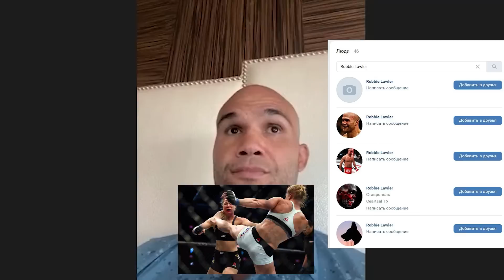Лоулер - про Рори и Амагова / Как Холм била хайкик Роузи / Абубакар о брате – ЛУЧШЕЕ ИЗ ИНТЕРВЬЮ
Бывшие чемпионы UFC Холли Холм и Робби Лоулер говорят о потенциальном чемпионе UFC, Адлане Амагове; а Абубакар Нурмагомедов рассказывает, почему его брат, Абдурахман, завершил карьеру с рекордом 8-1. Публикуем интересные фрагменты из интервью с бойцами.

00:31 – почему эти интервью не вышли сразу
01:20 – Абдурахман Нурмагомедов vs Магомед Исмаилов
01:50 - Холли Холм вспоминает бой с Рондой Роузи
02:56 – «почувствовали, что жизнь изменилась после того боя»
03:35 – помнит ли Холм мощнейшее промо от UFC
04:17 – «мы с ней никогда не разговаривали после»
04:37 - как был выброшен тот самый хайкик
05:17 - первый день Джона Джонса в Альбукерке
06:25 – Холм неожиданно вспоминает Амагова
06:55 - Лоулер вспоминает бой с Макдональдом
07:07  - жесткая травма губы
07:53 - Лоулер про Амагова: «знал, что он сильный»
09:24 - на сайте VK – 46 двойников Робби Лоулера. Реакция
10:10 - Абубакар рассказывает о брате, который дрался с Исмаиловым
11:32 - со скольких лет Абубакар и Хабиб тренируются вместе